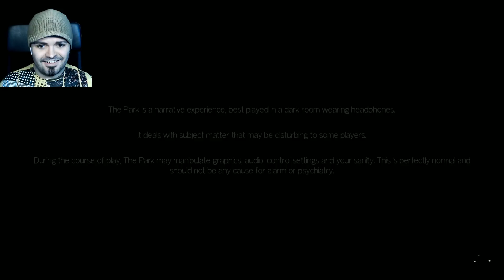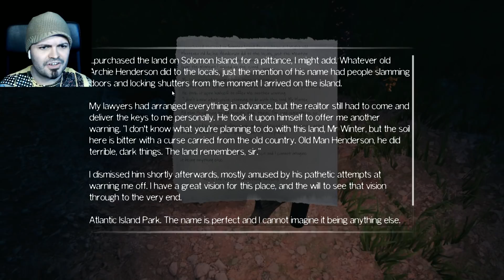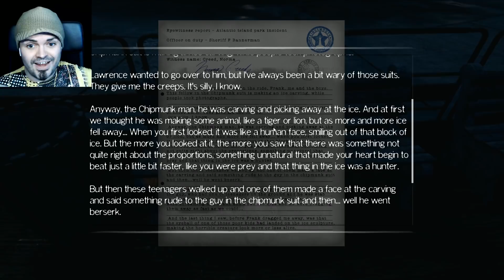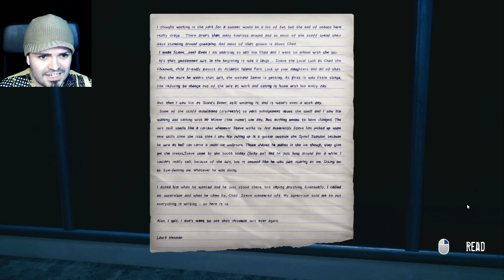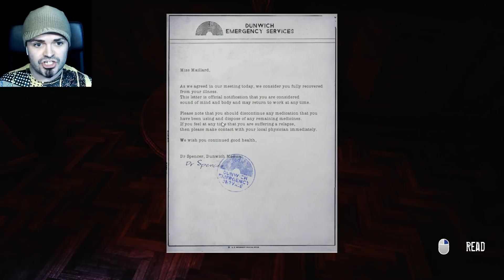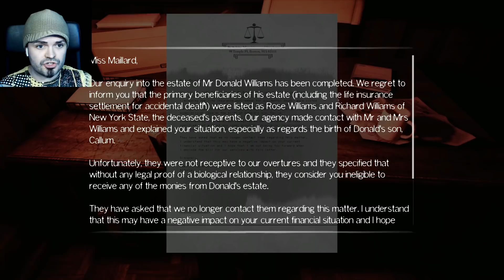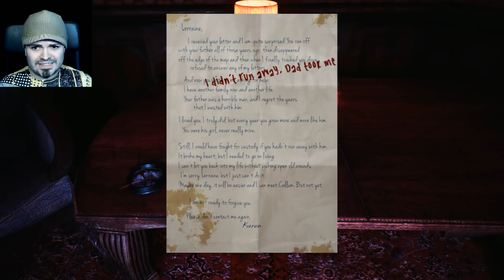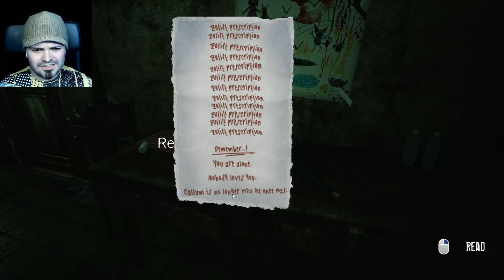HORROR LAND! | The Park Complete Playthrough!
Warning: This game deals with subject matter that may be distrubing to some people.
Excuse me whilst I cry in the corner... this game is evil X_X I just wanted to ride the rollercoaster!!